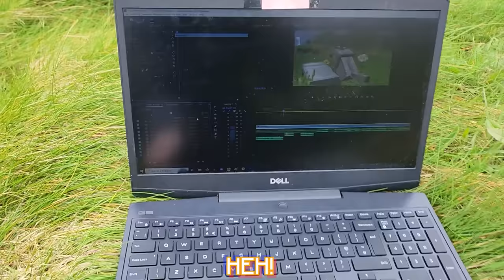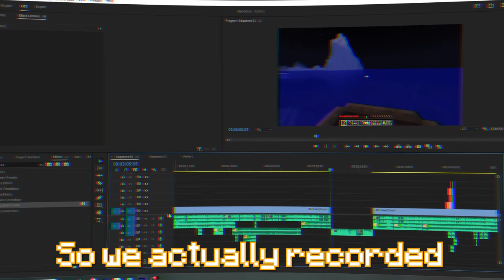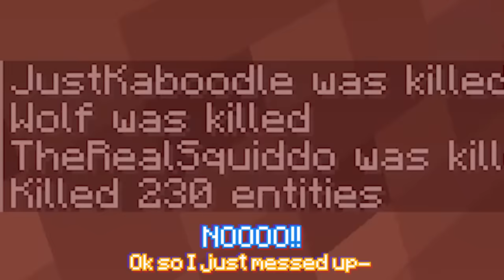Teaching My Friend How To Hunt He̠ͨr͓̉ô̥b̜͑r̦̿ï̖n̰͗e̅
Herobrine is a fearsome foe that has been haunting the nights of Minecraftia since the dawn of time... And I am one of few people who has the ability to defeat him. But what if I had somebody else to help me? In this video I invited Kaboodle to my hardcore world (just kidding it's not really hardcore I just lied) to hunt Herobrine. We also installed a cave dweller type mod to hunt us down manhunt style but we kind of completely forgot about it and he only showed up once lol funny shenanigans ensue ENJOY